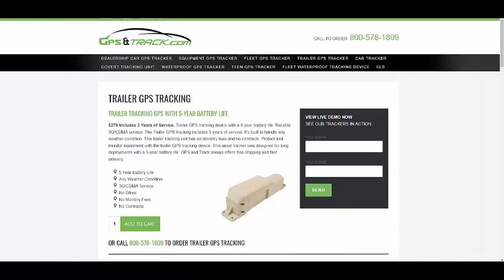Stolen trailer stolen & recovered using GPS tracking units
A stolen trailer was recovered by using a trailer GPS tracking unit The owner came home and noticed his trailer was gone. Within minutes, he was able to get an exact location and call the police. Protect and monitor your equipment and assets with GPS tracking units.